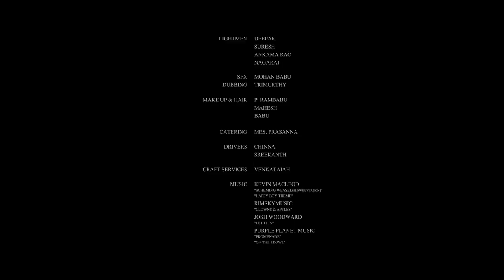Posh Poris | Epi #03 | Posh Fan Of PK | First Day First Show | Telugu Web Series | by Aparna Malladi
Posh Poris Telugu New Web Series 2016 Epi #3. A Web Series Directed by Aparna Malladi.

Posh Poris: The Shenanigans of Two Roommates Maya & Hyndavi and their Moocher Friend Sesh in Hyderabad.

FEATURING:
Harika Vedula, Sahaja Chowdary, Aditi Myakal, Arjun Menon, Mahesh Vitta, Rajesh Vulli and Shining Phani

DIRECTOR: Aparna Malladi
PRODUCER: Hima Bindu Kantamneni
STORY, SCREENPLAY & DIALOGUES: Gautami Challagulla
D.O.P: Vamsi Patchipulusu
Editor: Syam Vadavalli
VFX/COLORIST : Subrahmanyam Meesala
SOUND: Suresh Somireddy
CASTING DIRECTOR: Pushpa Bhaskar
EXECUTIVE PRODUCERS: Ramadevi Iragavarapu & Satya Bhavana
CREATIVE PRODUCER: Sheetal Kiran Peta
ASSISTANT DIRECTOR: Saiteja
SFX: Mohan Babu
DUBBING: Trimurthy
MAKE UP & HAIR: P.Rambabu, Mahesh & Babu

“LOOSE LIPS”, “MARCH OF THE KIDS”, “MY LAZY BROTHER”, “MONUMENT OF LOVE” & “TANGO FOR LOVE” by Jay Man